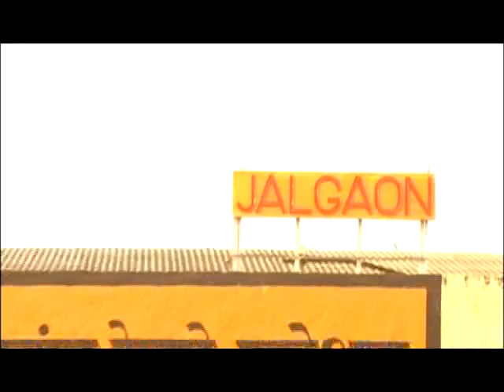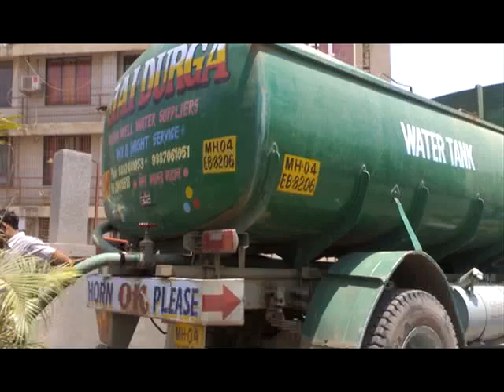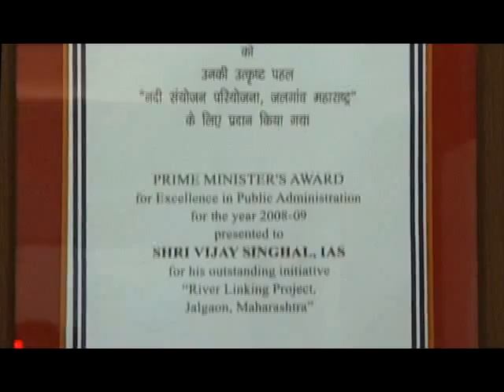River Linking Project, Jalgaon, Maharashtra